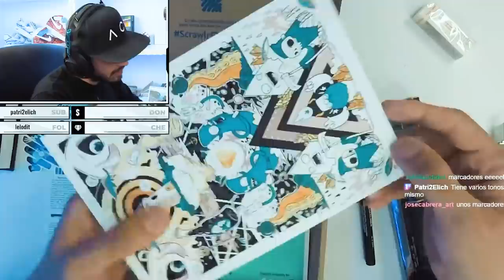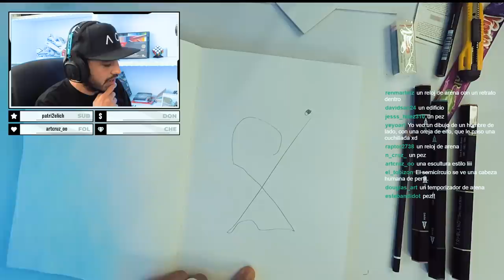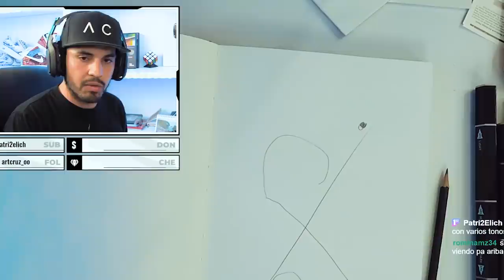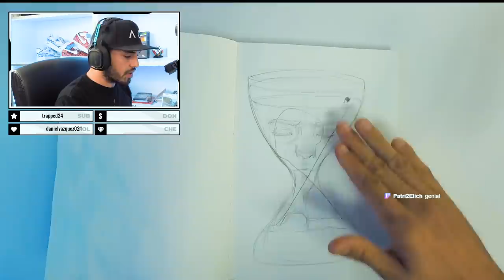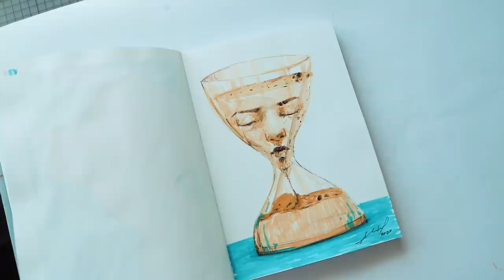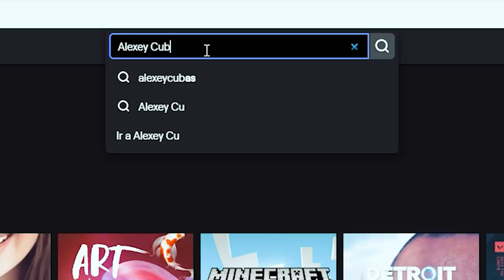HAGO EL RETO DEL GARABATO CON HAROLDARTIST en un DIRECTO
Aqui les traigo un resumen del directo que hicimos donde @HaroldArtist nos reta a hacer el RETO DEL GARABATO un dibujo muy difícil pero divertido, este reto de arte fue doblemente difícil por los materiales, unos marcadores nunca antes vistos. Espero que lo disfrutes.